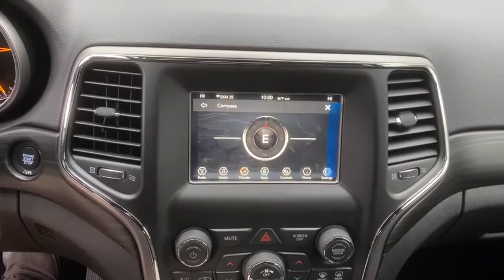2021 Jeep Grand_Cherokee Shelby, Gastonia, Charlotte, Forest City, NC J3425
Velvet Red Pearlcoat New 2021 Jeep Grand_Cherokee available in Shelby, North Carolina at Marburger CDJR. Servicing the Gastonia, Charlotte, Forest City, NC area.

Marburger CDJR
1310 E. Dixon Blvd

Velvet Red Pearlcoat RWD 8-Speed Automatic 3.6L V6 24V VVTbrbrRecent Arrival! 19/26 City/Highway MPGbrbrbr2021 Jeep Grand Cherokee Laredo Price includes: $1000 - CCAP Retail Bonus Cash 21CM6. Exp. 01/04/2021 $1000 - Southeast Retail Bonus Cash SECMA1. Exp. 01/04/2021 $500 - National 2021 Bonus Cash 21CMA. Exp. 01/04/2021 $500 - National 2021 Retail Bonus Cash 21CMA1. Exp. 01/04/2021 $500 - Southeast BC Regional Bonus Cash SECMJ. Exp. 01/04/2021